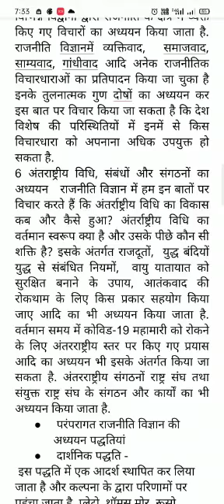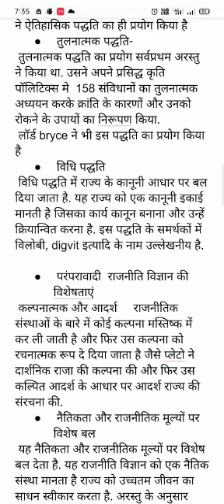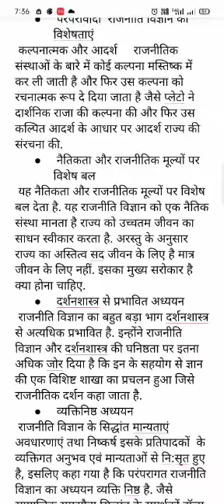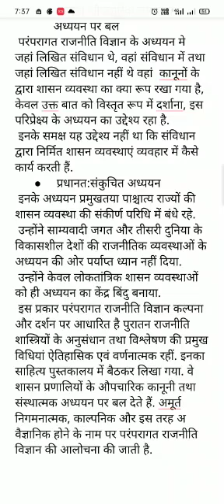21 November 2020(1)